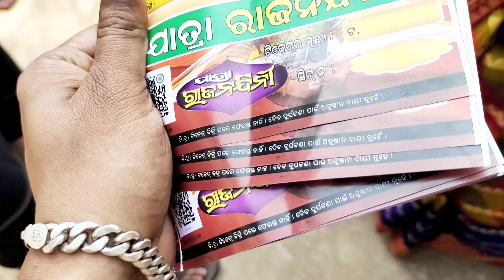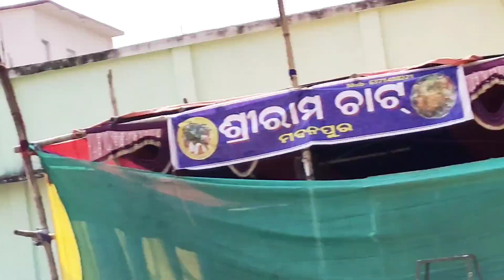John Banega Don 🤠 Swagat Swain | Vlog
sourav joshi
family videos
family vlogs
daily vlogger
daily vlogging
daily vlogs
travel vlogs
playing with family
family vlog
travel videos
travel vlog,
sourav joshi new song
mumbai vlog